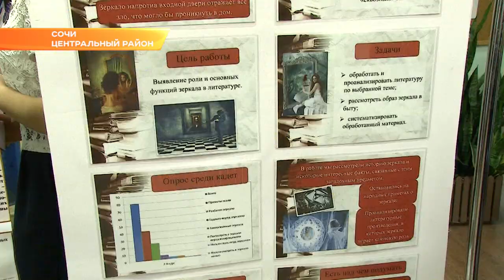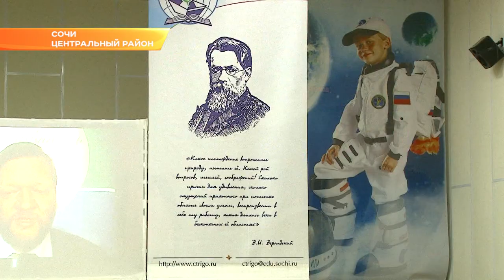Тропой открытий Вернадского. В Сочи открылся конкурс юных исследователей. Новости Эфкате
Они приехали на курорт со всех станиц и городов Краснодарского края и Ростовской области. Сегодня состоялась защита работ на стендовой экспозиции конкурса.

«Изучение явления «кликбейт» в журналистике и его влияние на международные отношения», «Экспрессивная роль тропов и стилистичсеких фигур в мире современного фигурного катания», «Именования галактики Млечный путь в географическом аспекте»: всё это - темы проектов юных исследователей. Всего на 141 участника в этом году - 160 исследовательских работ. Проекты затрагивают самые разные научные области.